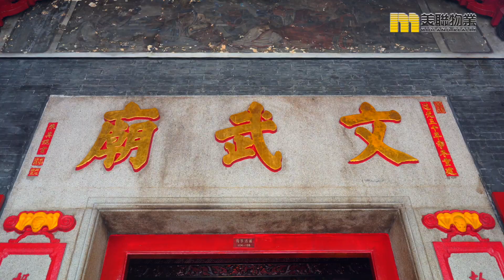🎬「區區有夢想 我的社區微電影大賽」🖌立即報名 贏取8️⃣萬元獎金💰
【 用鏡頭 為夢想CHECK-IN🎬 】

夢想，無處不在。
仔細觀察，香港每區都充滿追夢足跡🏃🏻🏃🏻‍♀️

美聯誠邀身處追夢旅途上的您參加「區區有夢想 我的社區微電影大賽」，以微電影方式 🎞️，分享您和您的社區追夢故事💛🏆

全場總冠軍「金獎」得主將獲得港幣8️⃣萬元獎金💰！🙋🏻🙋🏻‍♂️立即報名 👉🏻

▶️參賽者資格：參賽者不限年齡，每隊參賽人數不超過15人
▶️影片內容：拍攝約 5 分鐘內的影片，歡迎加入VR虛擬實境元素，介紹香港其中一區*的社區故事和追夢旅程
▶️作品要求：請列明地區名稱及作品標題，並撰寫文字簡介作品理念，與合乎規格的影片一併提交
▶️評分：入圍影片將在網上公開讓公眾投票評分
▶️由美聯、MATTERPORT管理層與專業人士組成專業評審
▶️公眾與專業評審各佔 50%分數
🗓比賽截止日期：2022 年 6 月 26 日
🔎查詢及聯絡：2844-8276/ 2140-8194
📱立即下載 升級版《美聯筍盤APP》： 憑革新功能及升級用戶體驗，贏得App Store用戶最高評分，同步推出全行首創「地區百科」，搵樓‧賣樓‧美聯夠快「搜」⚡
►讚好並追蹤「 美聯物業 」專頁按「追蹤中」（Following）按鈕，選擇「搶先看」（See First），即時接收最新上車搵樓資訊！
記得follow埋
►微信公眾號：meilian1200 (美聯物業)
顯示較少內容